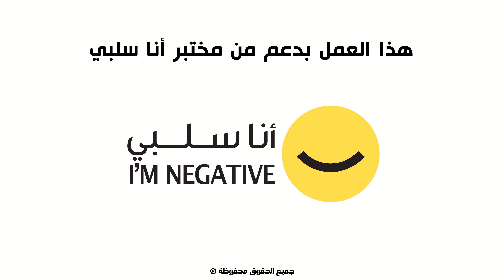٩٠ | الحلقة ١ | د.مبارك محمد العجمي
عمل وثائقي يجسد تضحيات وقصص الجيش الكويتي الأبيض من الصفوف الأمامية إبان فترة الاحتلال العراقي الغاشم  للكويت عام
١٩٩٠
فكرة وإعداد وإخراج د.أنس سهيل العيدان
إشراف د.علي مبارك العجمي